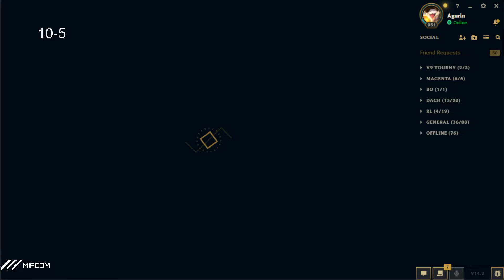VIEGO IS THIS GOOD?